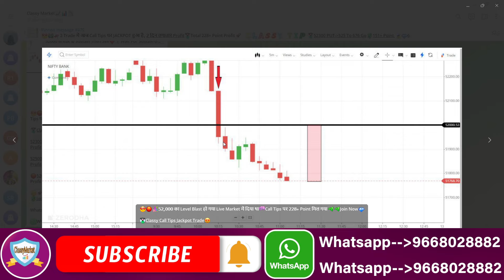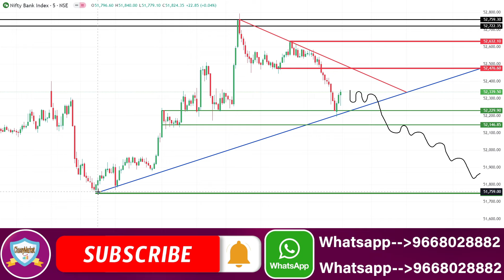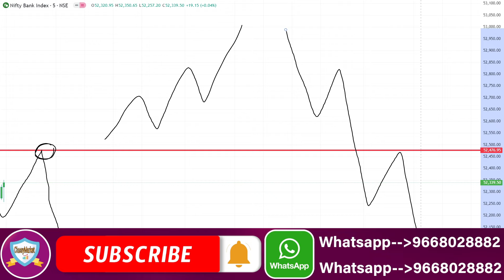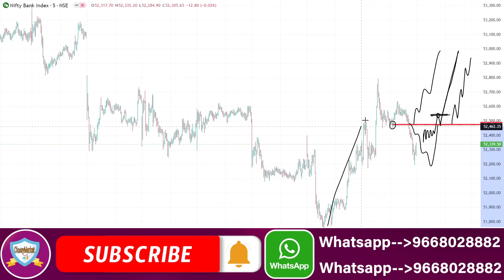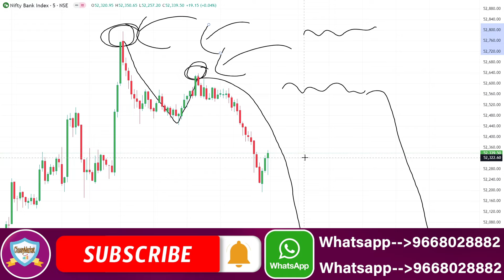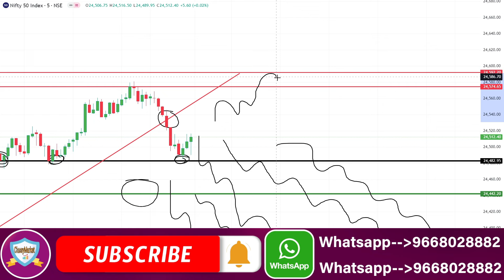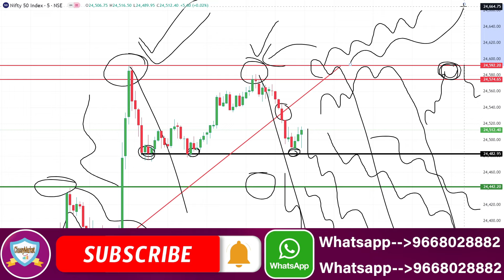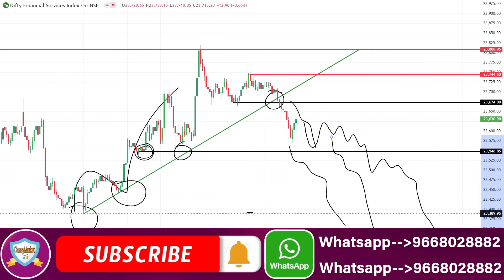Midcap Nifty Tomorrow Prediction | Bank Nifty Tomorrow Prediction & Nifty Prediction For 15 July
NIFTY PREDICTION FOR TOMORROW & BANKNIFTY ANALYSIS FOR 15TH JULY 2024
MARKET ANALYSIS FOR TOMORROW Nifty Prediction and Bank Nifty Analysis For Monday | 15 July 2024 | Bank Nifty Tomorrow
Best Intraday Trading Stocks for ( 15 July 2024 ) Nifty & Bank Nifty Option Trade for Tomorrow
[ MONDAY ] Best Intraday Trading Stocks for ( 15 July 2024 ) Bank Nifty & Nifty Option Trade
Nifty Prediction For Tomorrow | 15 July | Bank Nifty Analysis | Stock Market Tomorrow |
Nifty Prediction and Bank Nifty Analysis for Monday | 15 July 2024 | Bank NIFTY Tomorrow
Bank Nifty Tomorrow Prediction | NIFTY ANALYSIS & PREDICTION TOMORROW 15 July 2024 | Nifty BankNifty
Nifty Prediction and Bank Nifty Analysis for Monday | Bank NIFTY Tomorrow Options | 15 JULY 2024
Bank Nifty Prediction and Nifty Analysis for July | Bank NIFTY Tomorrow Options | 15 July 2024
Nifty / Finn Nifty and Bank Nifty Analysis for tomorrow | 15 July 2024
Nifty, Bank Nifty, Stock Prediction by Financial Astrology for date- 15 - July - 2024
Nifty, Bank Nifty Technical / Data, Pre- Market Update at 8 am, 15 - July - 2024 Market Analysis | Best Stocks to Trade | English Subtitle | For 15 - July
FII DII Data & Option Chain Nifty Banknifty Prediction for Monday l 15 July 2024 FII DII Data & Finnifty Expiry Nifty Banknifty Finnifty Prediction Tomorrow Monday 15 July 2024
Bank Nifty Tomorrow Prediction July 2024 | Nifty Analysis For Tomorrow | Nifty 50 & Banknifty
Banknifty Prediction / Nifty prediction for tomorrow 15th July 2024 |
MONDAY Market View | Nifty and Banknifty | 15th July 2024
Tomorrow Nifty and Banknifty Analysis | 15th July
Market Analysis 15th July 2024 Nifty & Bank Nifty Levels Anish Singh Thakur || Booming Bulls
FII DII Data Analysis For 15th July 2024 I Nifty Prediction I Monday Market Prediction
Nifty Prediction for Tomorrow | July 15 | Bank Nifty Tomorrow Prediction | Tomorrow Market Prediction
FII DII F&O Data || Nifty Banknifty Finnifty Prediction for Tomorrow 15 July 2024
Banknifty nifty prediction for tomorrow July
FINNIFTY PREDICTION FOR TOMORROW & FINNIFTY ANALYSIS FOR 15 July 2024 | MARKET ANALYSIS FOR TOMORROW [ Zero to Hero ] Intraday Trading Stocks for ( 15 July 2024 ) Bank Nifty & Nifty Option Trade
Fin Nifty Expiry | Nifty Prediction For Tomorrow | 15 July | Bank Nifty Analysis |
Nifty Prediction and Bank Nifty Analysis For July | 15 July 2024 | Fin Nifty Expiry Jackpot
Nifty Prediction and Bank Nifty Analysis For Momday | 15 July 2024 | Bank Nifty Expiry Jackpot
Finnifty Expiry Prediction / Banknifty prediction for tomorrow 15 July 2024 |
Banknifty Expiry Prediction / Nifty prediction for tomorrow 15 July 2024 |
Sensex Expiry Prediction / BankNifty prediction for tomorrow 15th July 2024 |
EXPIRY SPECIAL FII DII F&O Data Nifty Banknifty Prediction for Tomorrow Monday 15th July 2024

Topic Cover In This Video :

nifty prediction
banknifty monday july
nifty 15 july 2024
nifty tomorrow
nifty prediction for tomorrow monday july 2024
nifty prediction livenifty prediction for tomorrow astrology
nifty analysis